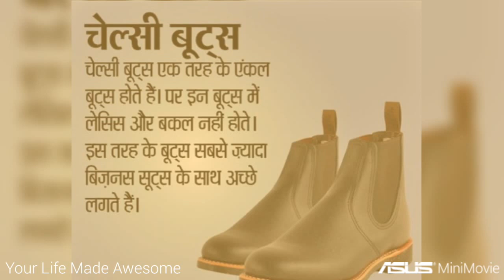5 Shoes Every Man's Must Have In His Wardrobe.